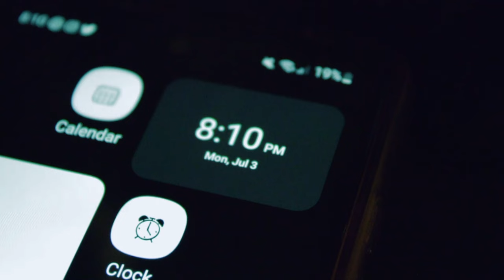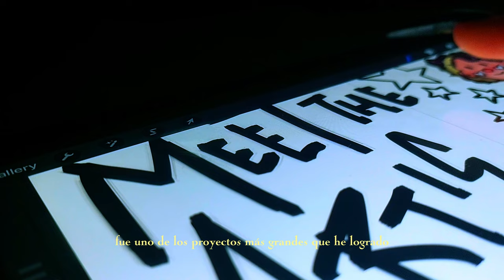LOS VEINTE - Mis pensamientros intrusivos antes de los 20 - Jamie Osorio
Me alegra volver a Youtube y con mas ganas, ha pasado tiempo desde que posteo algo y empezando un nuevo año de vida es la mejor manera de seguir, espero que les guste el nuevo contenido y que me sigan en esta nueva etapa ;)
Con todo el amor Jamie

Cancion:
How Can You Med a Broken Heart by Al Green